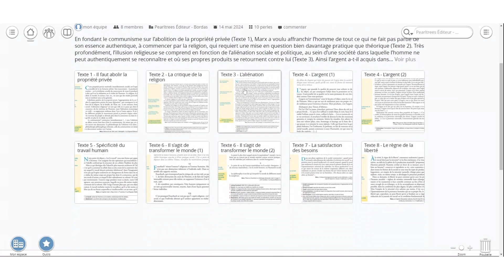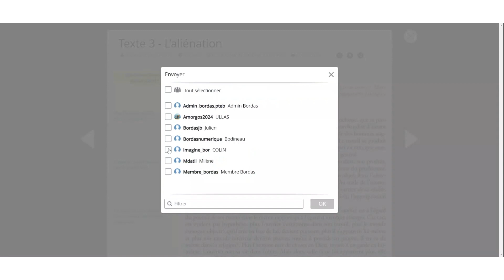Manuel granulaire Les chemins de la pensée sur la plateforme Pearltrees